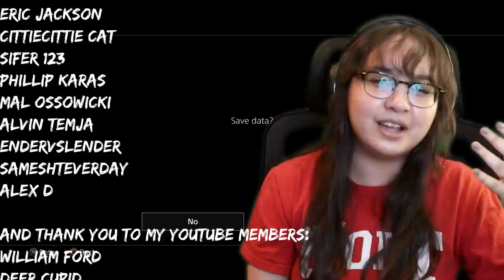Saejima Vs Majima | Yakuza 4 Remastered Gameplay Part 6 | First Playthrough | AGirlAndAGame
In part 6 of Yakuza 4 Part 2: Saejima Chapter 4: Oath of Brotherhood. As Saejima looks for his old boss, he receives a message that his old brother, Majima, is looking for him.
It is the year 2010 in Kamurocho, Tokyo. One night in this quarter of pleasure, among the swirls of human greed and conflict, a shooting occurs. In this town, it would have been a night like any other… Except this night, a woman appeared. This is a story of the overlapping fates of four men, and the miracle that their violent and passionate lifestyles give birth to.

🎮YouTube Members🎮
William Ford • Deer Cupid • Moises Mendoza • miguzmanuel83 • Adele Ward • Rhyley Grant